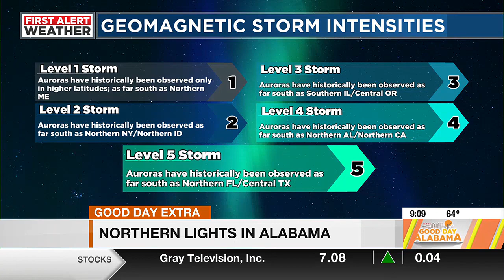Northern Lights in Alabama